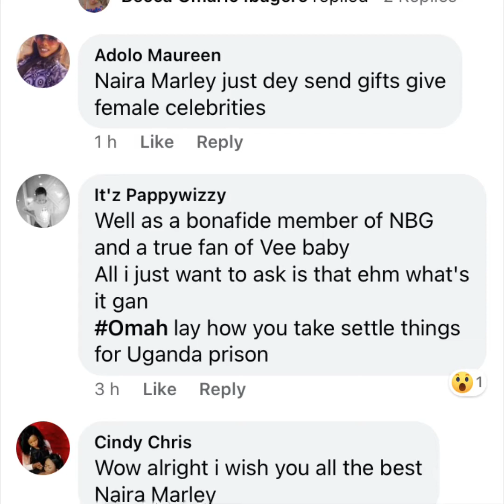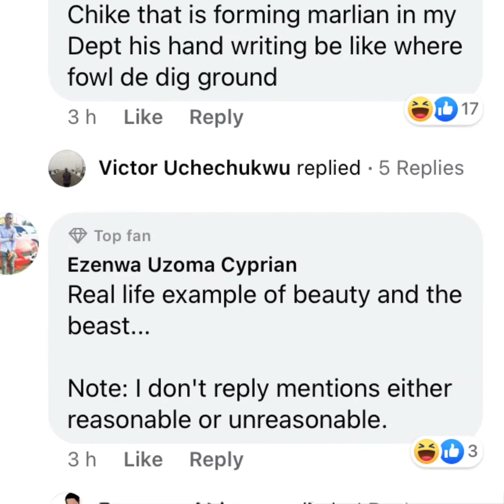Naira Marley sends love letter to BBN vee/ Gifts Erica received at her home coming in Abia state.